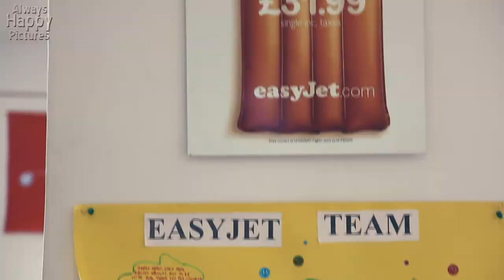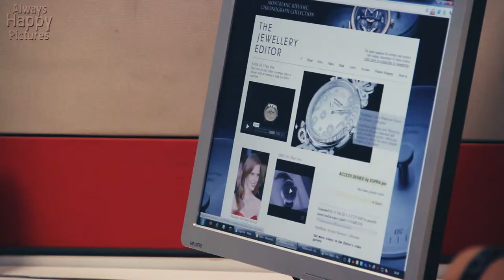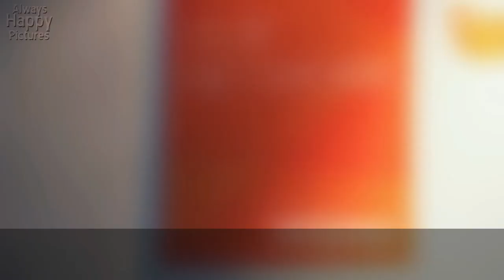Sopra India - UK Projects: Corporate Interview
Directed By: Shitij Kohli
Creative Head: Amit Joshi
Edited By: Jai Dhankher, Vikas Malhotra
Camera: Amit Joshi, Lokesh Rana, Angad Lamba, Tazammul Hussain
Copyright: Always HAPPY Pictures